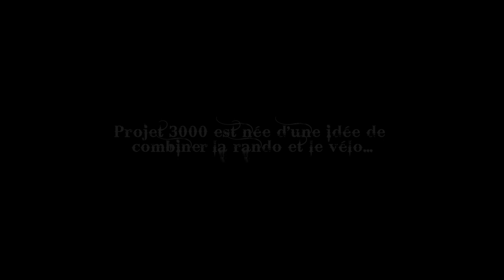BEYOND THE MOUNTAINS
Plusieurs aventures hors du temps das les Alpes.
bisous